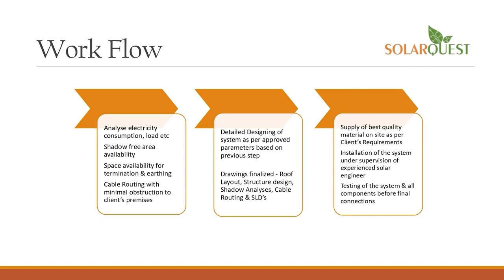anchorpriya झारखंड के मंत्री आलमगीर आलम गिरफ्तार